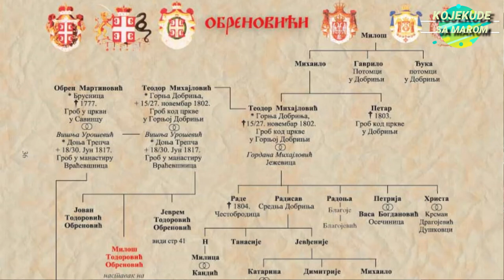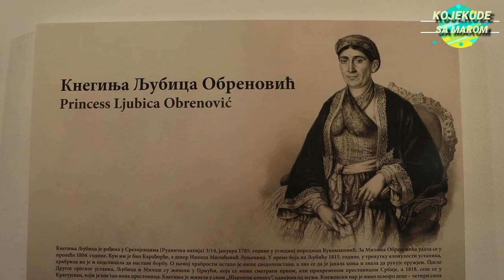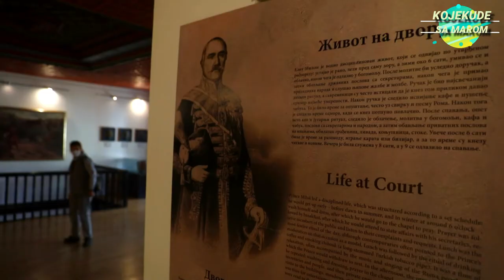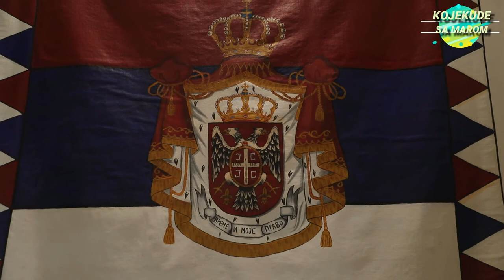Knez Miloš Obrenović - svinjar, zavodnik i diplomata EP22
Knez Miloš Obrenović je srpski vladar koji je pregovorima, borbom i potkupljivanjem uspeo da Srbiji obezbedi visok stepen autonomije od Turaka i započne sve ono što će rezultirati stvaranjem kraljevine Srbije kao nezavisne države. Bio je nepismen, ali je otvarao škole i stipendirao učenjake, bio je neveran, ali je udarao porez neženjama, bio je prek, ali je slušao ženu, sa kojom se jedno vreme gledao i preko nišana, zbog njegovih vanbračnih izleta. U mladosti je štrojio veprove i trgovao svinjama, ali je bio dovoljno razuman da vakciniše sina Mihaila, kako bi ga sačuvao od bolesti i obezbedio sebi naslednika, jer su mu prehodno rođena deca umirala. Niko ne zna koliko je ljubavnica i vanbračne dece imao, ali se zna da je atentatom na njegovog sina Mihaila ugašena njegova direktna loza, mnogi smatraju, zbog kletve koju je na svoju porodicu navukao time što je naredio ubistvo kuma, Karađorđa. Sve u svemu, jedna veoma intrigantna i slojevita ličnost naše istorije, o kojoj se i dalje nedovoljno zna je zvezda nove epizode Vaše omiljene emisije Kojekude sa Marom.

O autoru: Marija Atanasković je novinarka sa ogromnim iskustvom u snimanju neobičnih, socijalnih, istorijskih, andergraund i treš tema, koja se nakon 12 godina rada u medijima (RTS, Mondo, 24sedam), osmelila da pokrene sopstveni YouTube kanal i emisiju pod nazivom kojekudesamarom uz podršku muža i deteta.

Reditelj: Despot Stojanović
Dizajnerka: Aleksandra Kocić

OVAJ KLIP NIJE DOZVOLJENO KOPIRATI I POSTAVLJATI NA DRUGE KANALE.  Svaki video na ovom kanalu predstavlja autorsko delo i kao takav, zaštićen je zakonom. Svaka nedozvoljena upotreba i korišćenje nekog dela ili čitave emisije, povlači za sobom zakonske sankcije.
Uz prethodno odobrenje, moguće je koristiti embed videa u objavama na portalima.